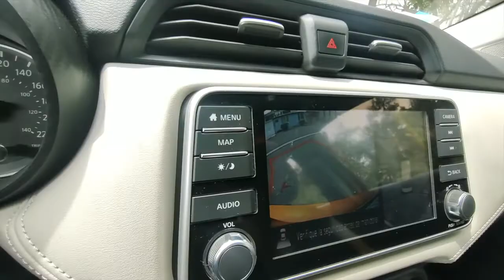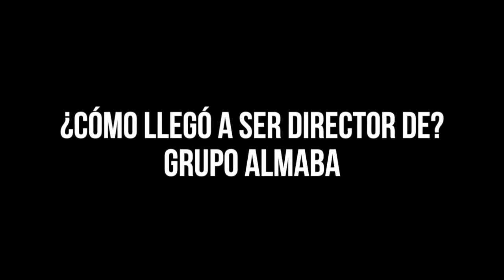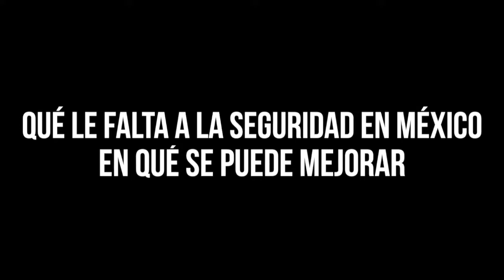Abordo de Nissan Versa 2022 con Jorge Almazán Villaseñor Director de Grenlo Seguridad Privada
Nos subimos al @nissanmexico VERSA 2022 con Jorge Almazán Villaseñor Director de Grenlo Seguridad Privada parta platicar de su trayectoria y planes al frente de su empresa.

Conoce todo de él en este video.